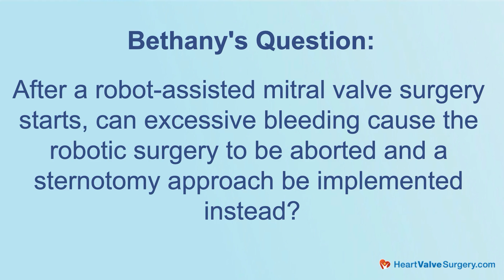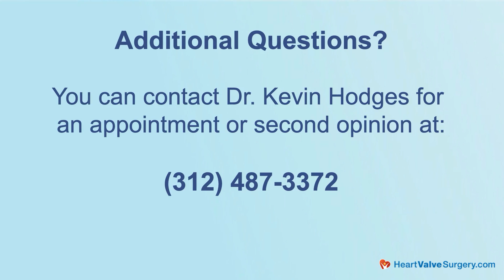Robotic Mitral Valve Surgery: Conversion from Minimally-Invasive to Sternotomy with Dr. Kevin Hodges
- Can excessive bleeding or other complications cause a minimally-invasive robotic mitral valve surgery to be converted to a sternotomy? This is a common concern for patients undergoing robotic-assisted mitral valve procedures.

To provide expert insights, we spoke with Dr. Kevin Hodges, a leading minimally-invasive and robotic surgeon at Northwestern Medicine Bluhm Cardiovascular Institute in Chicago, Illinois. Dr. Hodges explains that while this scenario is extremely rare (less than 1% of cases), patient safety is always the top priority.

In this video, Dr. Hodges discusses:

- Why robotic mitral valve surgery is highly successful and rarely requires conversion to a sternotomy
- How excessive bleeding may prompt a switch to a conventional approach if necessary for patient safety
- The focus on achieving a durable mitral valve repair with minimal complications
- The importance of prioritizing patient outcomes and ensuring a safe recovery